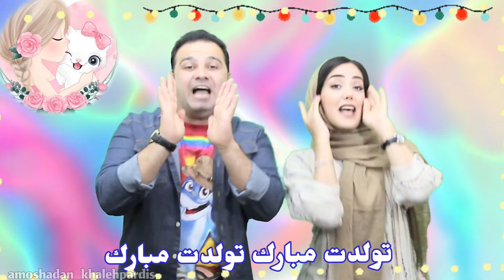میکس قشنگترین آهنگ های کودکانه 😍 عمو شادان و خاله پردیس براتون آهنگ میخونه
شما هم این آهنگ ها رو با ما بخونید🥰
شعر کودکانه با اجرای عمو شادان و خاله پردیس 😍😘

جهت دریافت ویدئوهای جدید و شاد ما حتما در کانال سابسکرایب کنید و روی زنگوله بزنید 💖

Parental guidance: Some material of our videos may not be suitable for children’s Below 13 years of age.

قابل توجه والدین: محتوای بعضی ویدئوها برای بچه های زیر 13 سال مناسب نیست!